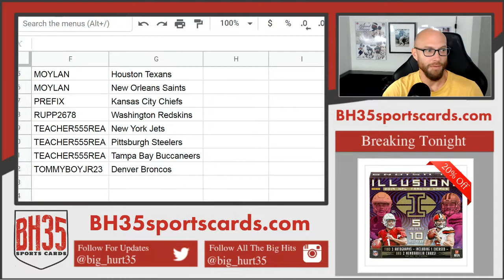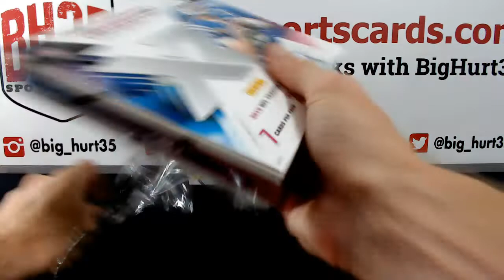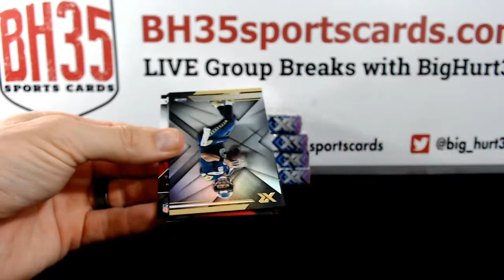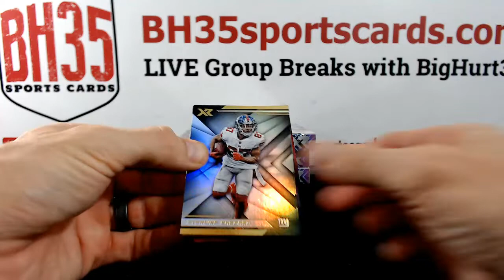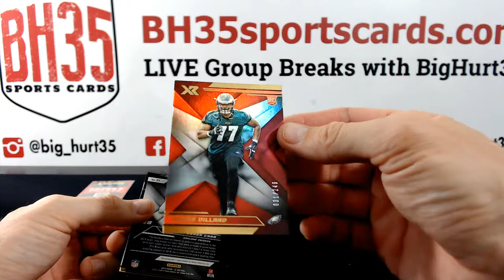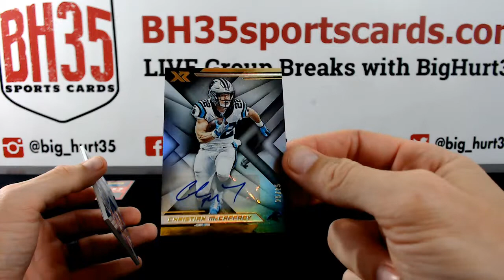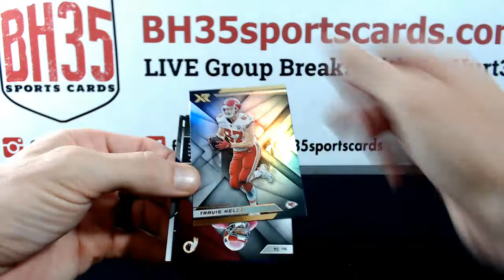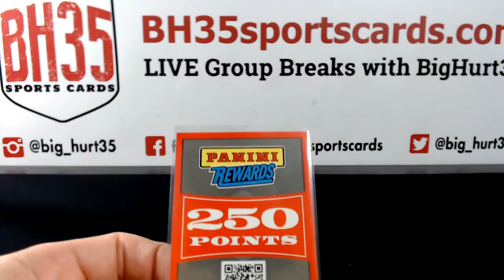2019 Panini XR Football | 5 Box Break #7 Pick Your Teams